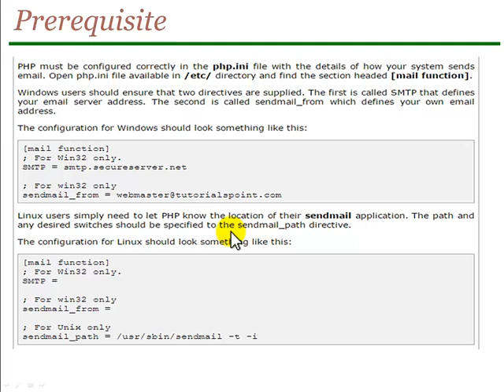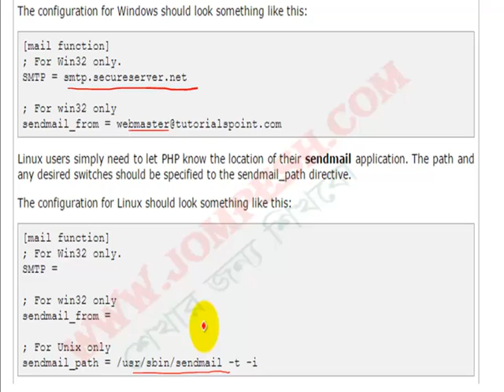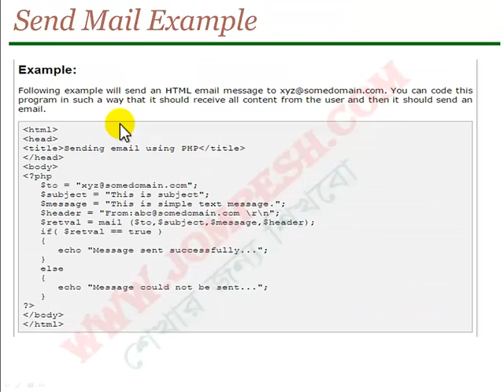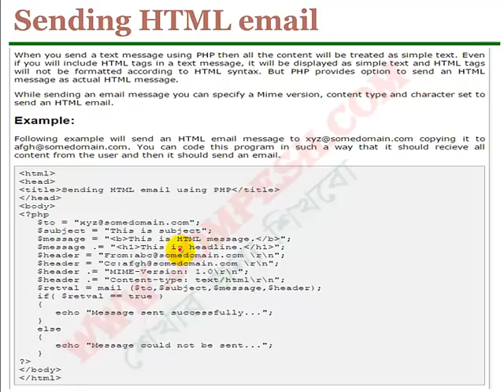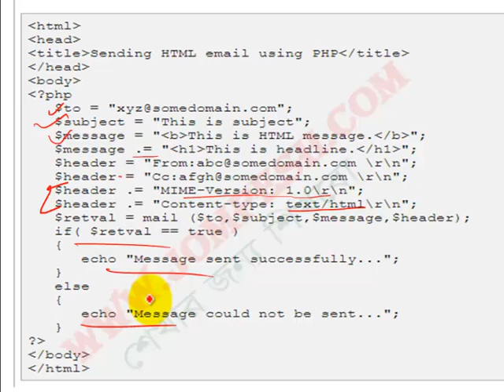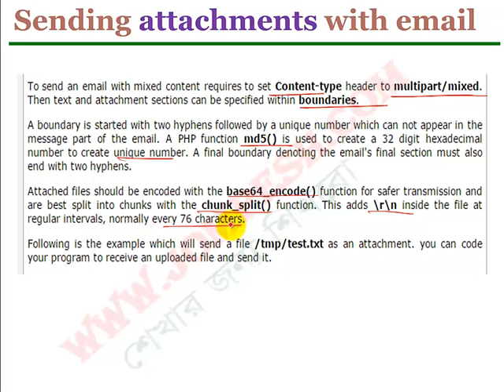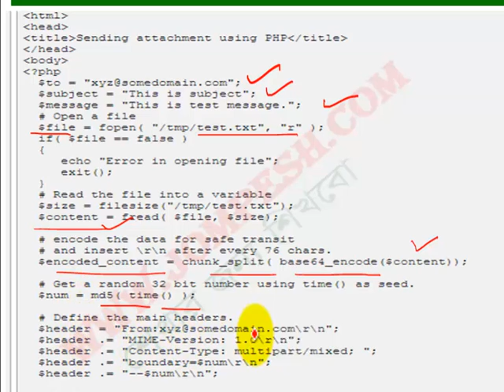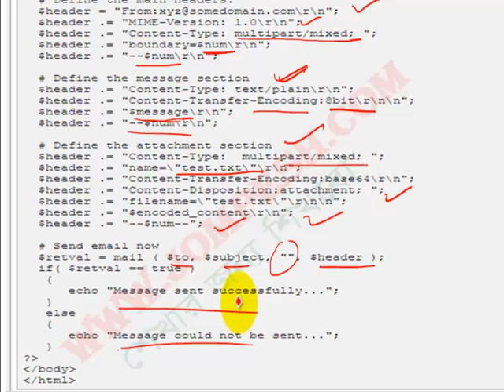Lesson 18: PHP Sending Emails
বাংলায় সহজে পিএইচপি প্রোগ্রামিং শিখতে আজই সকল ভিডিও দেখুন , এটা সম্পূর্ণ ফ্রী এবং আপনাকে তৈরি করে দিবে এক্সপার্ট লেভেল এর পিএইচপি প্রোগ্রামার ।